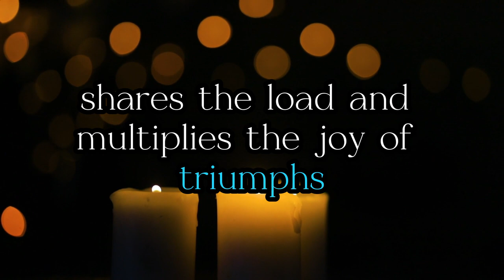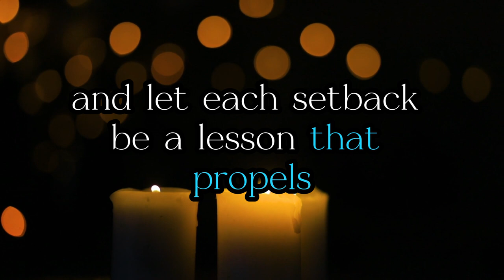How to start a successful business | 2024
🚀✨ **Embark on Entrepreneurial Excellence:** "How to Start a Successful Business" 🌟

Are you ready to dive into the transformative realm of entrepreneurial success? Join us in this inspiring video as we unravel the artistry behind building a flourishing business from the ground up.

Dream Big: Begin your journey with a vision that eclipses the ordinary, for dreaming big is the spark that fuels the fires of entrepreneurship.

Passion First: Let passion be your guiding light, a magnetic force that not only leads the way but also attracts the joy and success your business deserves.

Innovate Fearlessly: Embrace innovation with arms wide open, as the most successful ventures often emerge from fearless ideas that challenge the norms.

Build a Stellar Team: Surround yourself with visionaries and dreamers, as a stellar team not only shares the load but multiplies the joy of every triumph.

Persevere Through Challenges: View challenges not as roadblocks, but as stepping stones on the path to greatness. Embrace adversity as an opportunity for growth and resilience.

Customer-Centric Approach: Place your customers at the heart of your business, recognizing that a satisfied customer is a living testament to the success of your enterprise.

Adaptability: Navigate the ever-evolving business landscape with agility, seeing challenges as invitations to evolve rather than obstacles.

Learn from Failures: Understand that failure is not the end but a chapter in the book of experience. Learn, adapt, and let setbacks propel you forward.

Foster a Positive Culture: Cultivate a workplace culture where creativity thrives, collaboration blossoms, and positivity becomes the fertile soil where success takes root.

Celebrate Milestones: Recognize that success is a journey, not just a destination. Celebrate every milestone, no matter how small, and let each victory become a stepping stone to a future adorned with even greater achievements.

Press play, soak in the inspiration, and embark on a journey of entrepreneurial excellence. Your success story awaits! 🌈🌐

Join us in unraveling the mysteries of cognition. Let's explore the logic behind our thoughts together!